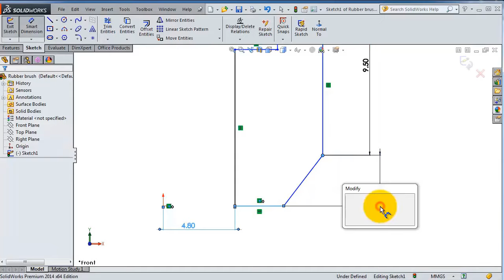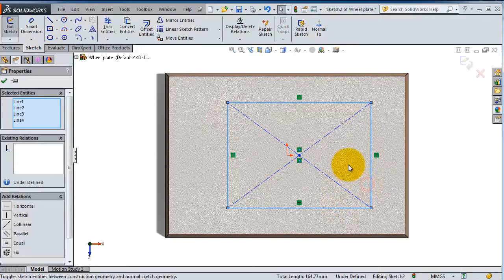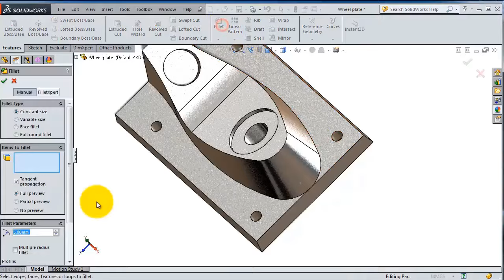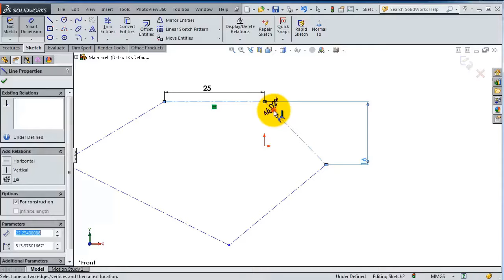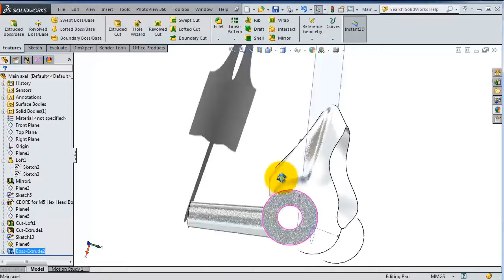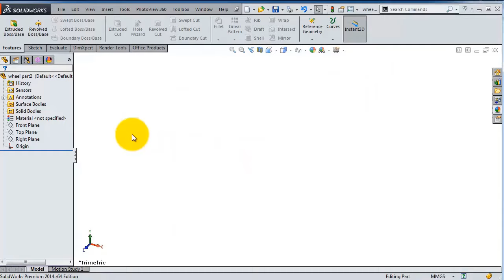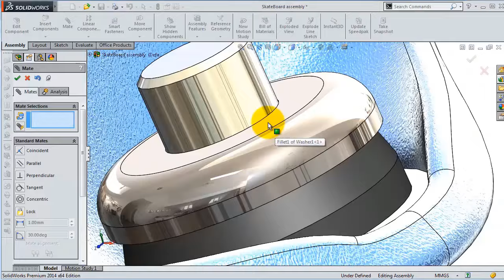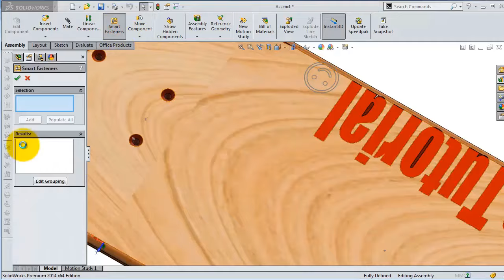12F- Project 2| Skateboard | SolidWorks Fast 3D modeling Tutorial: Skateboard full video- unedited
12F- Project 2| Skateboard | SolidWorks  Fast 3D modeling Tutorial:  Skateboard full video- unedited
 Tutorials:

The Second channel has a different approach.
© SolidWorks-Tutorial     SW-TC